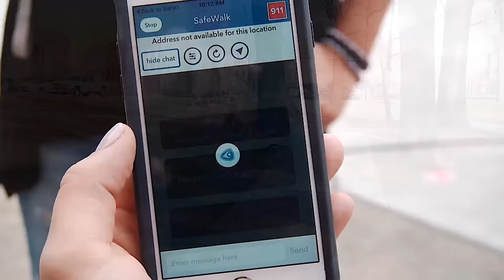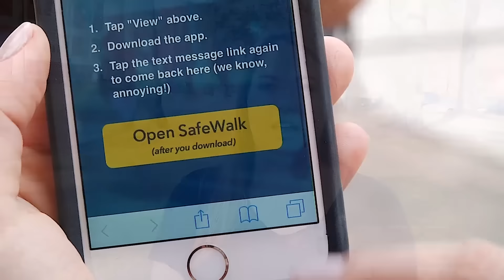LiveSafe Mobile App